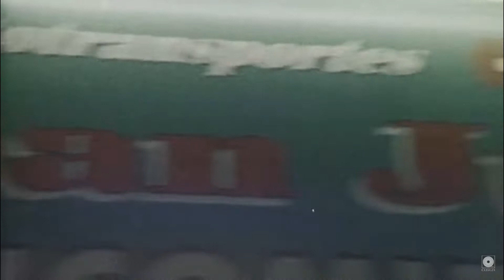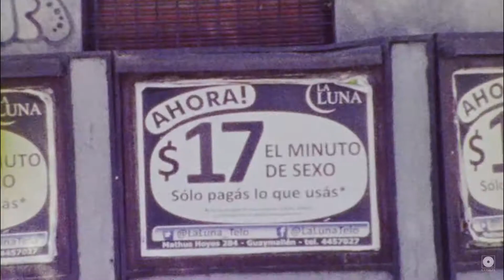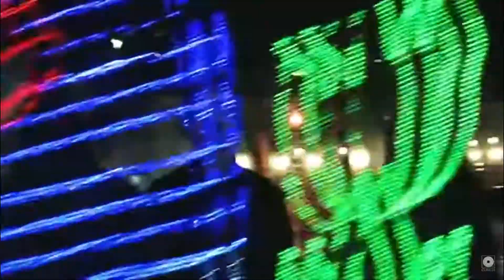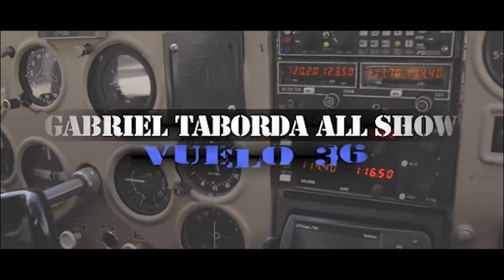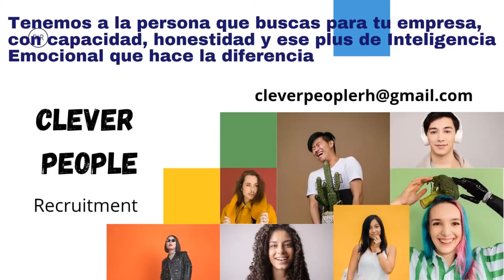ROCK RIDERS (30-07-21)